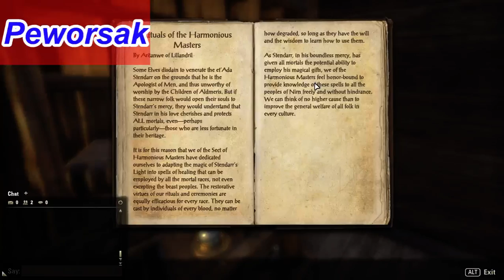Elder Scrolls VI: Tariel Unlimited # 4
Another quest is to be done so hope you enjoy and wanna become a werewolf or anything hit me up at @Peworsak If you wanna become one and what you pay well if you wanna join my Werewolf clan that could be the payment so hope you enjoy and may i see you in-game.